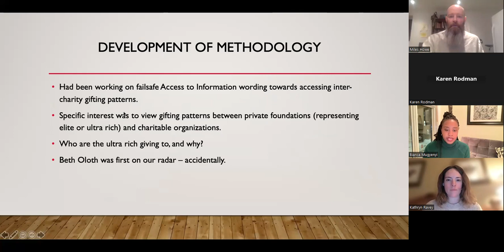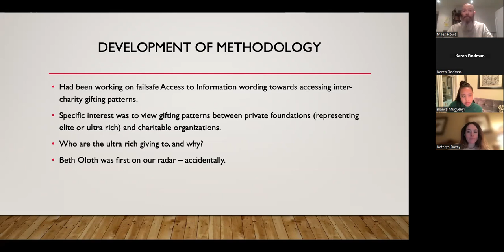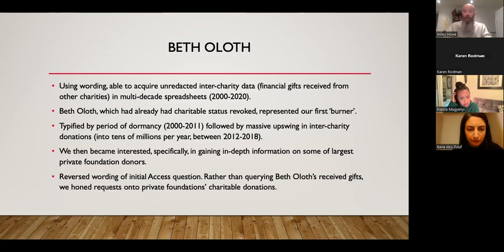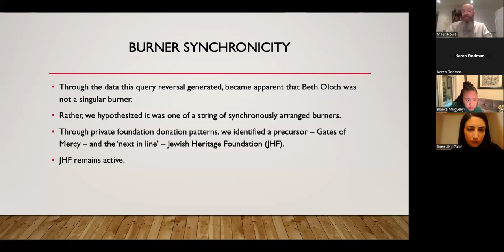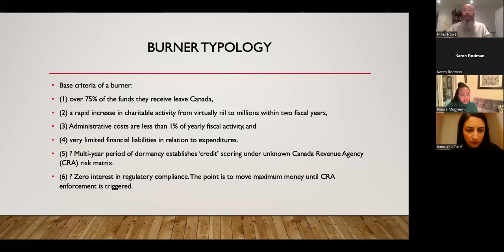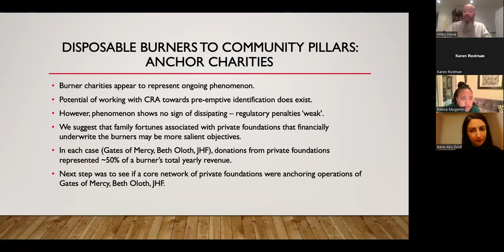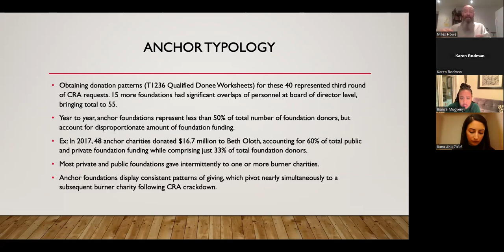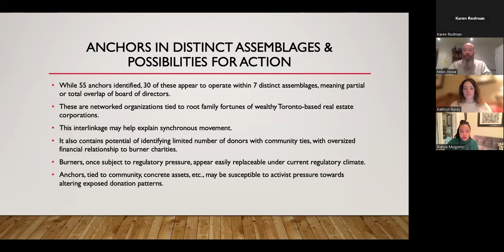Colonialism is not Charity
Did you know that each year hundreds of registered Canadian charities raise over a quarter billion dollars for projects in Israel? That many of these groups support the Israeli military, racist organizations and West Bank settlements? And that a number of groups set up by or close to extremist ministers in the new Israeli government provide tax credits to Canadian donors?

“Colonialism is not charity” will explore what may be Canada’s most important contribution to Palestinian dispossession. Under the cover of charity, organizations are bilking Canadian taxpayers to fund the Israeli colonial project. This webinar will look at efforts to disrupt charities supporting for Palestinian dispossession.

The Defund Racism campaign is a Palestinian-led movement to end the use of ‘charitable’ funds raised in other countries, including Canada, to fund settler extremism and violence. Colonialism is not Charity is a Canadian based campaign focused on exposing and stopping Canadian charities from subjugating and displacing Palestinians.

SPEAKERS:

Bana Abu Zuluf, PhD student & researcher, Defund Racism campaign

Kathryn Ravey, Business & Human Rights Legal Researcher, Al-Haq in Palestine.

Miles Howe, Assistant Professor of Critical Criminology, Brock University, research on "burner charity phenomenon"

Shane Martinez, lawyer and adjunct professor at Osgoode Hall Law School

Khaled Mouammar, Palestinian-Canadian, former member of the Immigration and Refugee Board of Canada

Moderator: Bianca Mugyenyi, Canadian Foreign Policy Institute

Webinar presented by:
Canadian Foreign Policy Institute & Just Peace Advocates